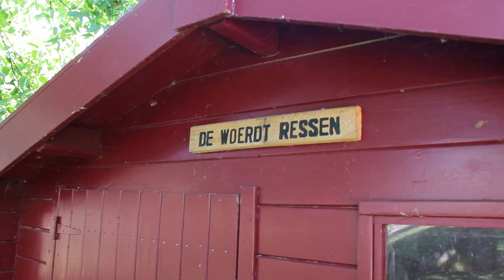Er licht een Zwijn op de grond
Er licht een Zwijn op de grond die door de hitte niet echt veel wil bewegen